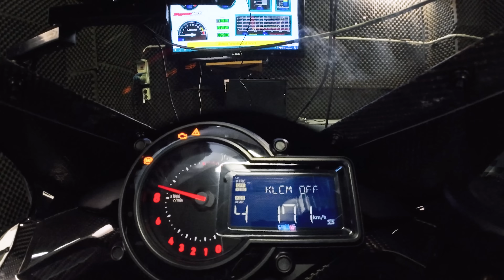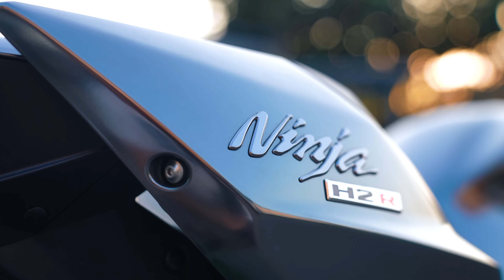Ci è ESPLOSA L'H2R sul BANCO PROVA🤯🤬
Era andata bene in pista, sul banco prova leggermente meno...sapevamo che bancare un bestia del genere da 320cv sarebbe stato difficile, ma non immaginavamo che sarebbe successo un casino del genere!

Lucasalvadoriofficial/

Grazie a Dueruote per aver reso possibile questo video! Seguiteli subito sui loro canali!: